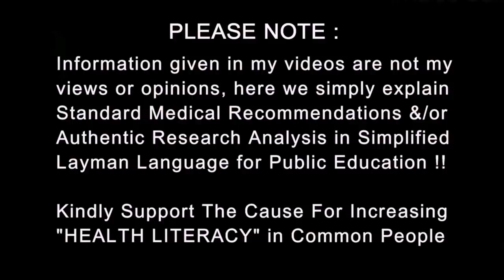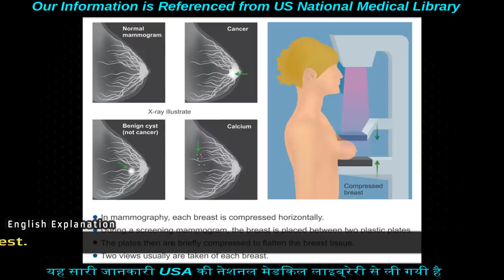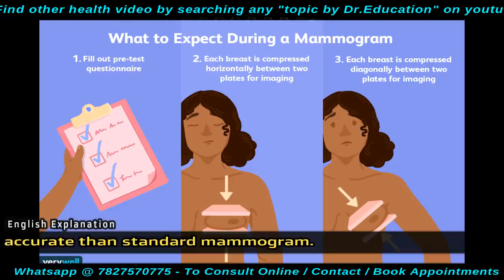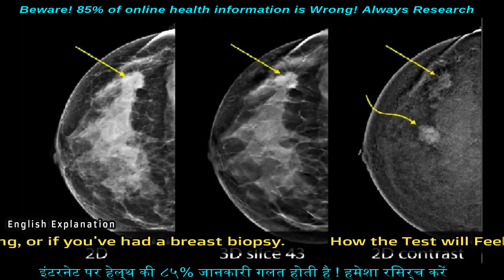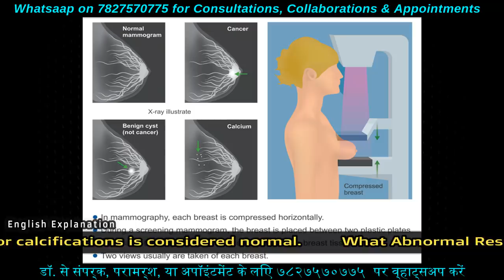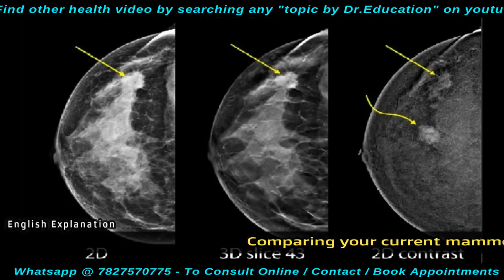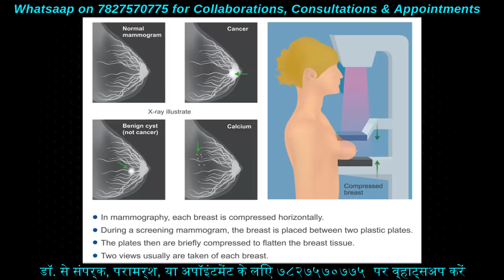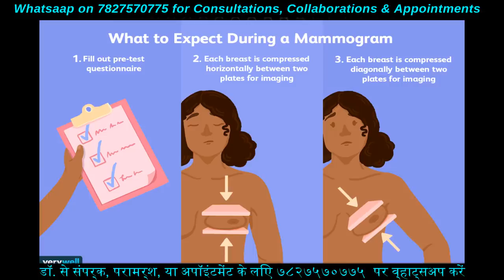Most Imp Test For Females - Mammography | मैमोग्राफी (स्तन चित्रण) | Dr.Education (Hindi + Eng Subs)